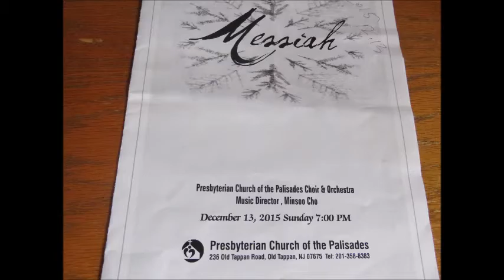MESSIAH AND CAROL December 13, 2015